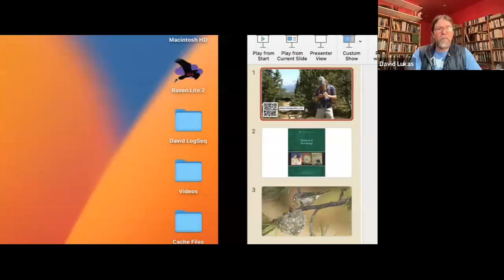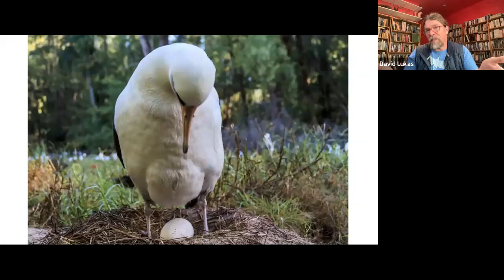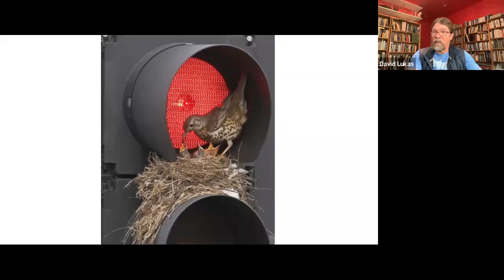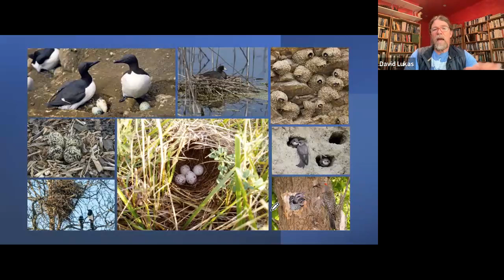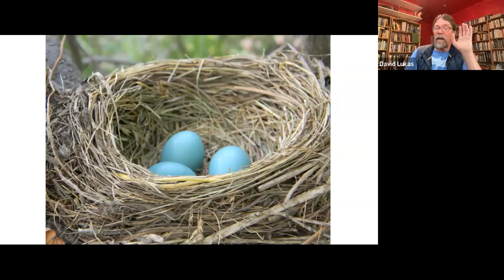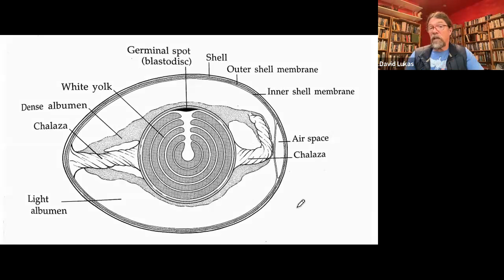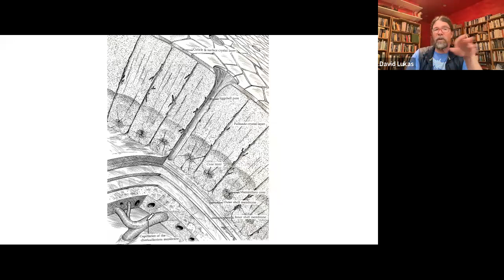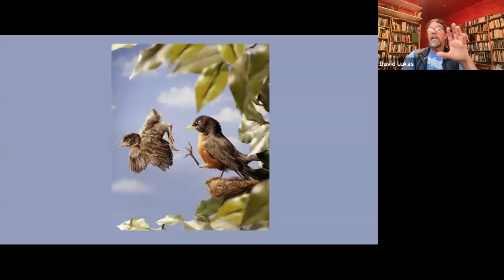Wild Speaker Series: It All Begins in the Nest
This is the last of a four part series about bird biology, given by naturalist David Lukas. This talk covers the topics of how bird nests are made, how eggs are laid, and the physiology of eggs and early hatchling life.